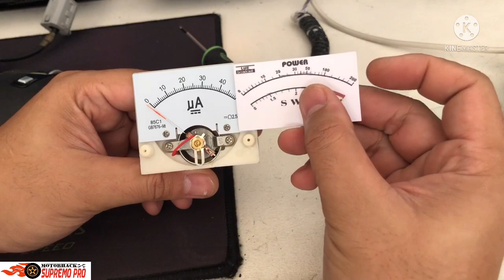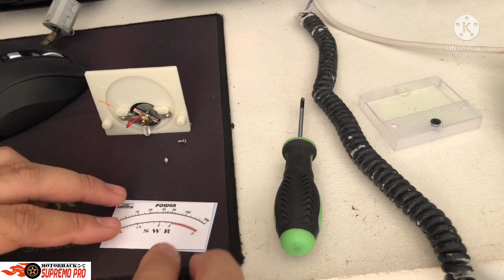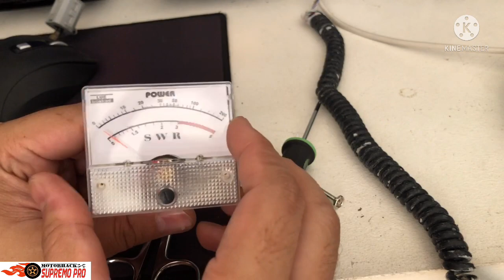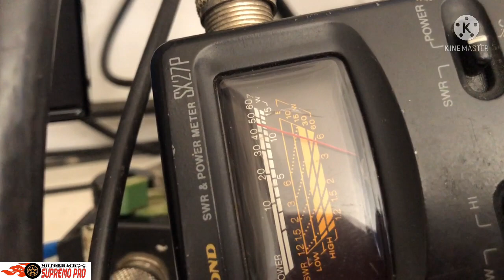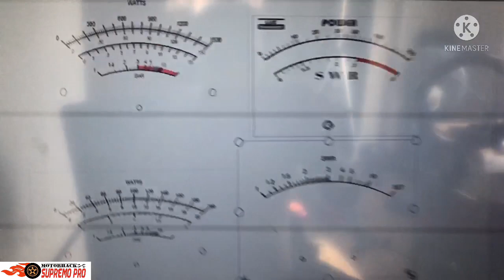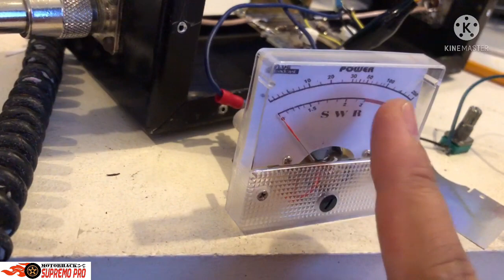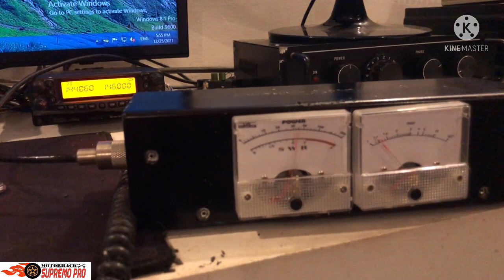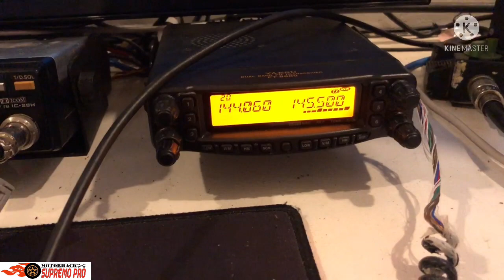SWR & Power Meter Dual Face DIY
For more Videos to Follow.
Like my Page.